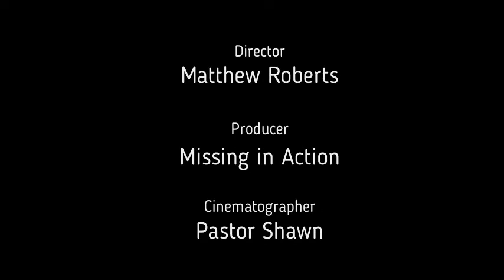Pastor Shawn and Matthew's News cast 5 2 20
News and things from around the church and community!